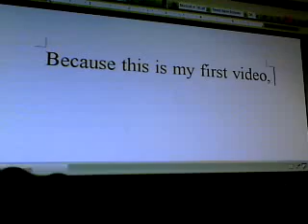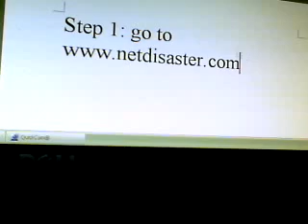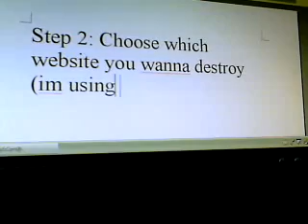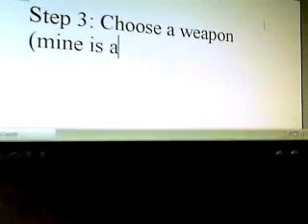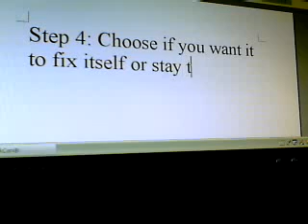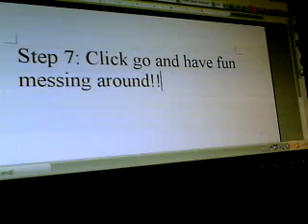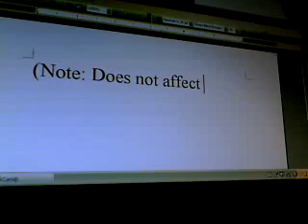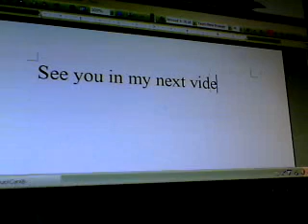How to destroy a website (Not really)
Destroy a website with this! Sorry for the bad quality though. Oh and when I show the website  it's blurry so never mind those parts.

EDIT: WOOT ALMOST 400 VIEWS! Thats pretty good for a bad video XD

EDIT #2: WOOT ALMOST 500 VIEWS!

EDIT #3: Wow over 500 views.